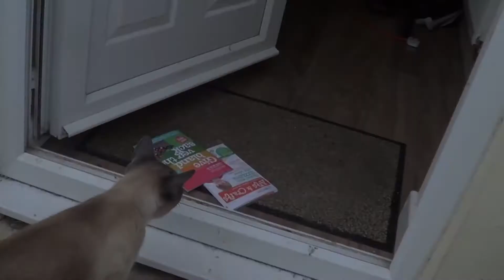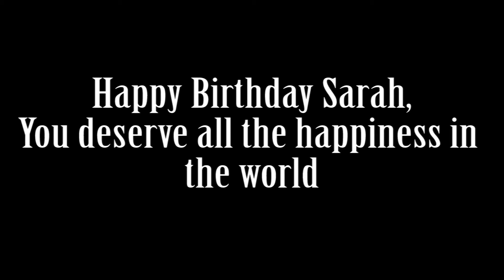Happy Birthday Sarah!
It's my friend Sarah's birthday today!
Join me in celebrating her day with me :D